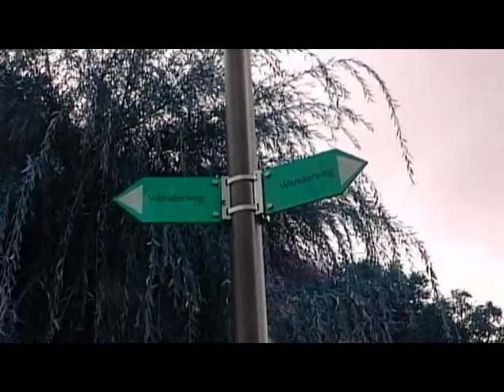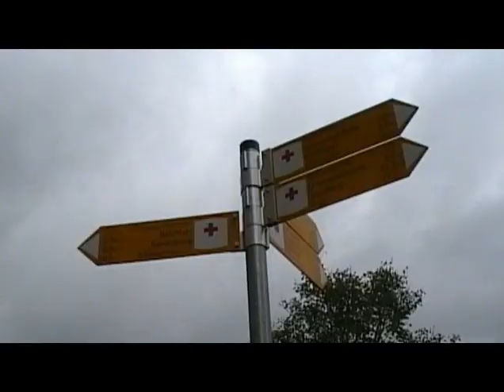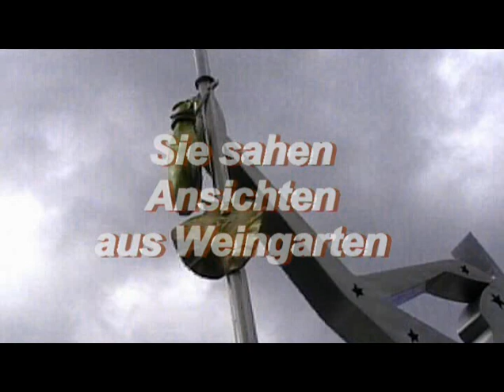Morgenstimmung - Peer Gynt Suite Nr. 1 - Edvard Grieg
Alle meine Visuals wurden auf After Effects, Photoshop und Premiere selber erstellt oder wurden mir zur Bearbeitung und komerzieller Verwertung zur Verfügung gestellt. Alle Musikaufnahmen sind komerziell lizenziert. Sie sehen hier Morgenstimmung - Peer Gynt Suite - von Edvard Grieg einen Experimentalfilm !

Auf dem Kanal BPanther finden sie Experimentalfilme zur Klassischen Musik von Mozart, Beethoven, Bach, Schubert, Händel, und auch modernen Komponisten wie Fred Jonny Berg und Andreas Wolter. Es werden hier populäre Werke wie die Moldau von Smetana, die kleine Nachtmusik oder die Air Suite Nr. 3 von Bach gezeigt.

Entspannen sie sich bei schöner Klaviermusik von Chopin oder hören sie Variationen von Pachelbels Canon in D. Sehen sie Naturaufnahmen zur Musik von Händel oder Brahms. Aber auch Musik für Kinder wie z.B Spieluhrenmusik oder Kinderlieder wie z.B ´´Weißt du wieviel Sternlein stehen´´ finden sie auf diesem Kanal !

On the channel BPanther they find experimental films to classical music by Mozart, Beethoven, Bach, Schubert, Handel, and modern composers like Fred Jonny Berg and Andreas Wolter.